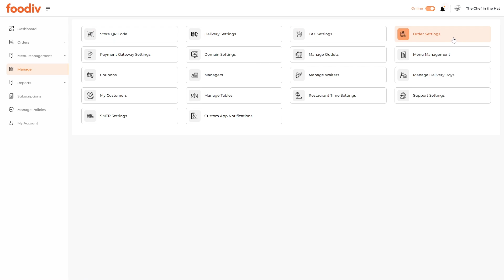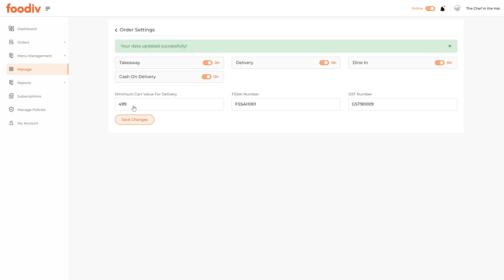Order Settings | Takeaway Delivery COD | Foodiv Online Food Ordering System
🌐🍽️ Optimizing Order Settings: 'Takeaway,' 'Delivery,' 'Dine-In,' and 'Cash on Delivery' with 'Foodiv' Tutorial 💻🚗

📚 Key Tutorial Highlights:

1️⃣ Understanding 'Foodiv' Order Settings:
Gain insights into the versatile order settings within 'Foodiv.' Learn how to navigate the system and customize settings based on the type of service you offer.

2️⃣ Configuring Takeaway Orders:
Dive into the practical aspects of setting up Takeaway orders. From order processing to customer notifications, we'll guide you through configuring Takeaway settings for efficiency.

3️⃣ Efficient Delivery Order Management:
Explore how 'Foodiv' streamlines the management of delivery orders. Enhance customer satisfaction with real-time tracking, notifications, and optimized delivery processes.

4️⃣ Seamless Dine-In Experience:
Learn to set up Dine-In orders, catering to customers who prefer to enjoy their meals on-site. Customize settings for table reservations, menu browsing, and a seamless in-restaurant experience.

5️⃣ Cash on Delivery Flexibility:
Discover how 'Foodiv' accommodates Cash on Delivery as a payment option. Cater to a broader customer base by providing flexibility in payment methods.

🛒 Ready to Transform Your Order Processes?
Whether it's Takeaway, Delivery, Dine-In, or Cash on Delivery, we've got you covered in optimizing your restaurant's order processes. Let's elevate your customer experience and operational efficiency together! 🌟🍕🚗